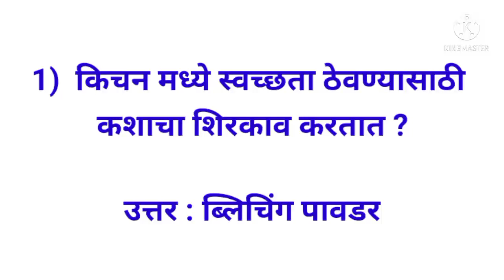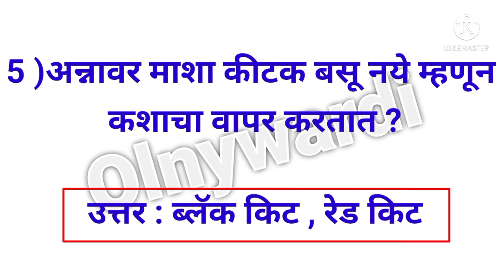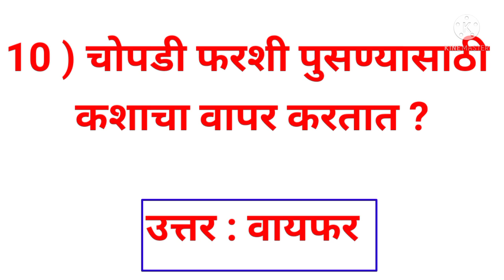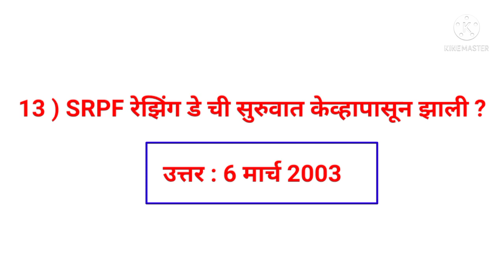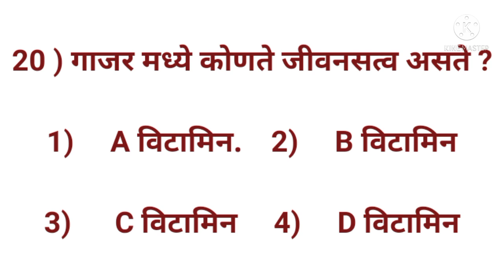Srpf भोजन सेवक/सफाई कामगार अतीसंभाव्य प्रश्न 2022 srpf police#Maharashtra polic2022#question paper#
Srpf भोजन सेवा व सफाई कामगार साठी अत्यंत महत्वाचे प्रश्न
महाराष्ट्र पोलीस भरती साठीी सुद्धा उपयुक्त प्रश्न एस आर पी एफ भरती तलाठ ग्रामसेवक भरतीी पशुसंवर्ध महानगरपालिका अन्नपुरवठा विभाग एमपीएससी सेवा सरळ सेवा भरती साठी महत्वाचे प्रश्न